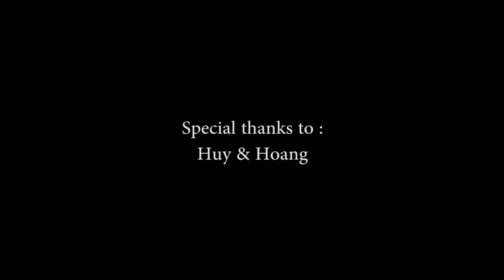My Adventures in Japan : 17. Happy Graduation & Welcome to EEPIS (2015.9.20)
Selamat untuk kelulusan mas-mas dan mbak-mbak sekalian,
Selamat datang untuk mahasiswa baru PENS 2015, ditunggu prestasinya

Alfiyan,
Anan, Tokushima, Japan
20 September 2015